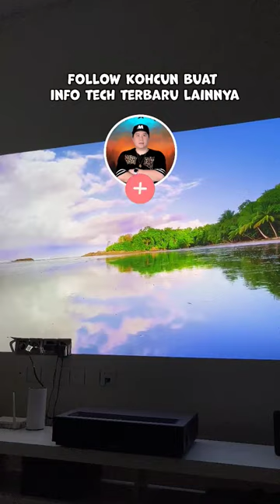48Juta Formovie Projector 4K UHD HDR10